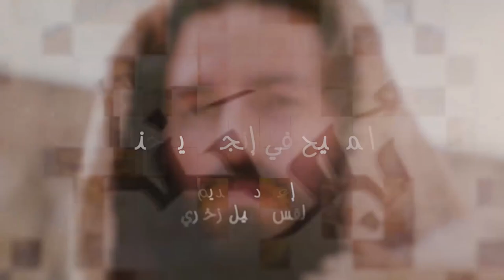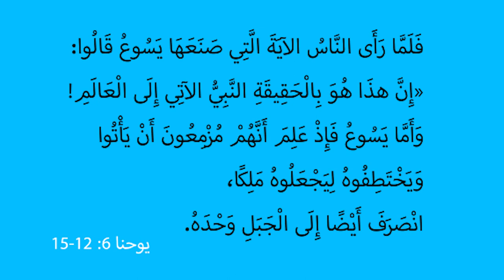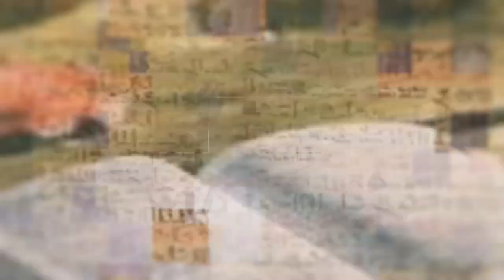المسيح في انجيل يوحنا | الحلقة رقم 28 | يشبع عائلتكم